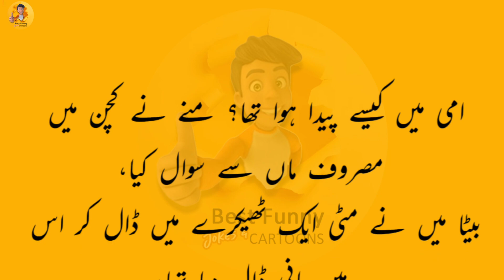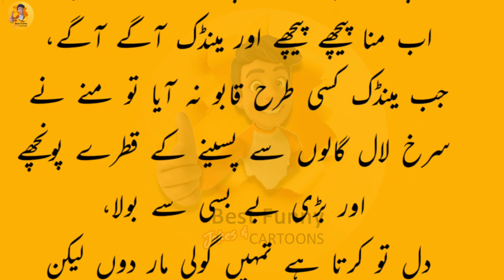New latifah | lateefay | latifay in urdu | masoomana sawal | best funny jokes and cartoons